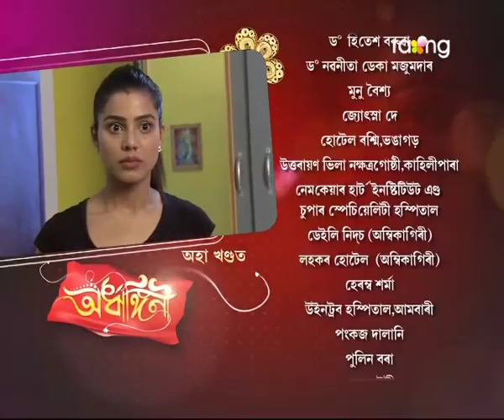Ardhangini- অৰ্ধাঙ্গিনী | 31st Aug 2017 | Full Episode | No 40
সিদ্ধাৰ্থ লগত কথা পাতোতে ৰুণজুণ বাৰু দেউতাকৰ ওচৰত ধৰা পৰি যাব নেকি?